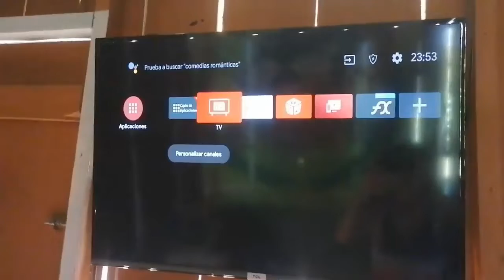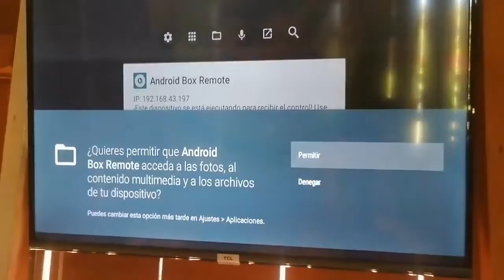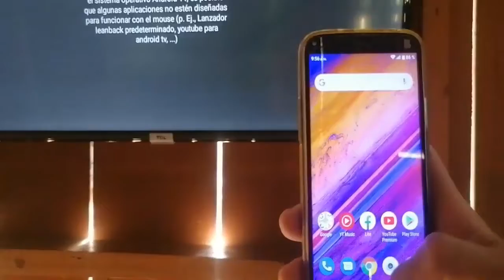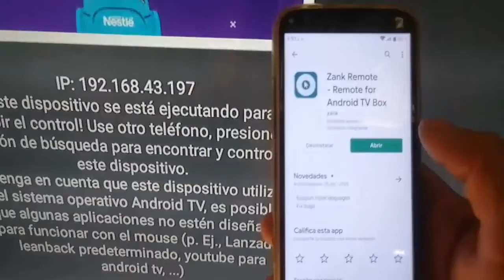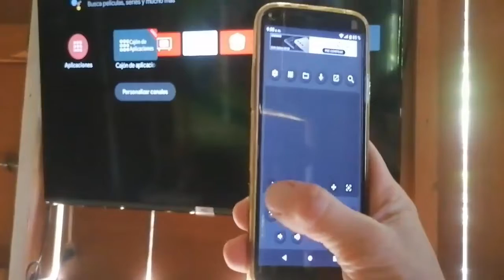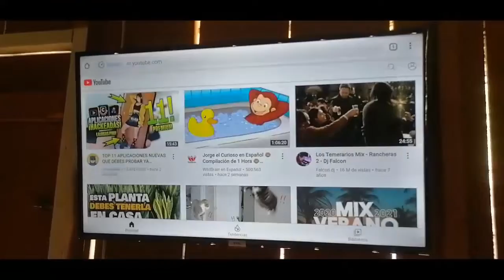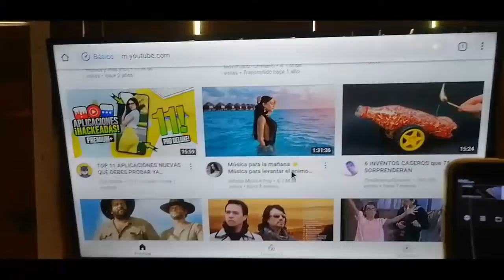Activar el mouse en una Smart TV o Android TV (USANDO TU PROPIO TELEFONO PRUEBALO)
HOLA AMIGOS COMO ESTAN

SIEMPRE ESPERANDO QUE ESTEN DE LO MEJOR

EL DIA DE HOY LES TRAIGO ESTE VIDEO DE COMO ACTIVAR EL MOUSE EN UNA SMART TV O ANDROID TV

MI PANTALLA ES UNA TCL ANDROID TV

Para Donaciones o regalos les dejo mi cuenta de PayPal gracias por ayudar:

ESPERO LES FUNCIONE Y SI ASI FUE DEJENME UN COMENTARIO CONTANDOME COMO LES FUE

SALUDOS LES MANDO UN ABRAZO A LA DISTANCIA Y CUIDENSE MUCHO

ASTA EL PROXIMO VIDEO